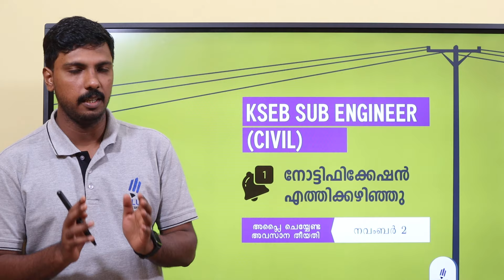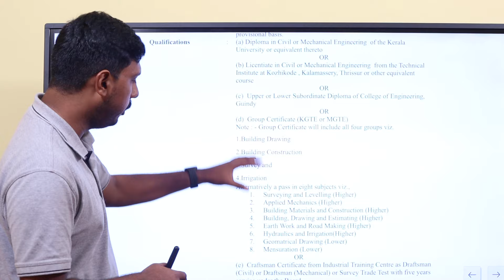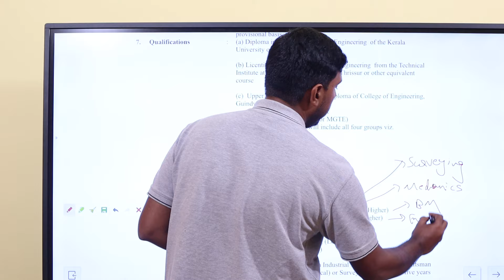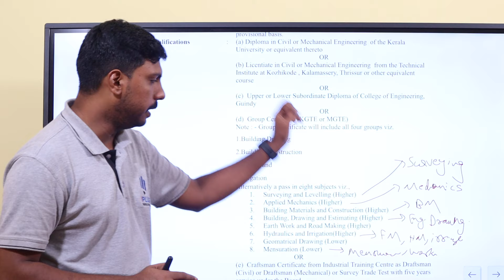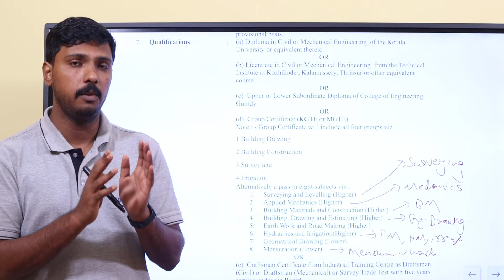KSEB Sub engineer (Civil) | എങ്ങനെ പഠിച്ചു തുടങ്ങണം?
🎓 Study plan